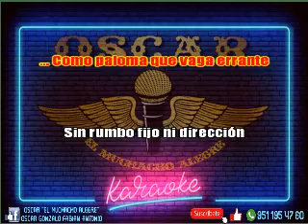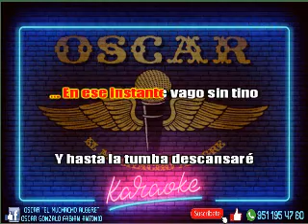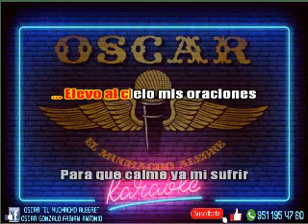PALOMA HERRANTE (KARAOKE DESVOCALIZADO) LUPE Y POLO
Si les gusta el contenido de mi canal no olviden activar la campanita para recibir las notificaciones.
Les comparto este karaoke sin fines de lucro solo para fines de diversión a todos aquellos que al igual que a mí, nos apasiona la música.
Si gustas, deja en los comentarios que karaoke te gustaría escuchar!!!
¡¡¡¡A CANTAR SE HA DICHO!